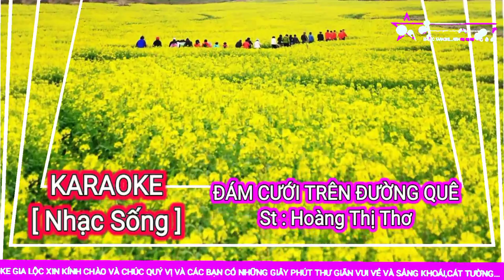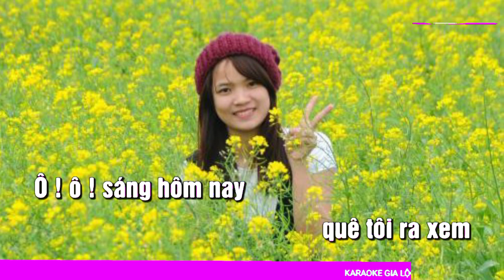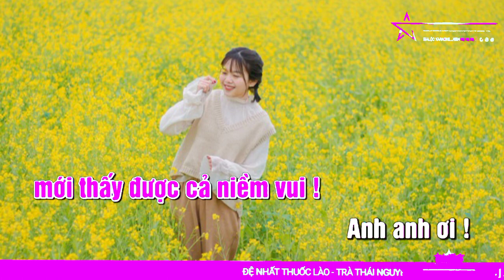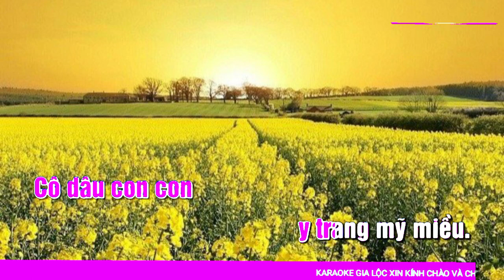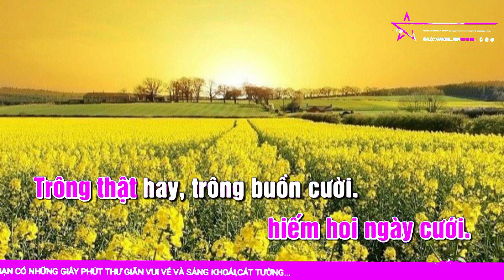ĐÁM CƯỚI TRÊN ĐƯỜNG QUÊ || Karaoke Nhạc Sống Đám Cưới Beat Chuẩn Cực Rễ Hát ™✓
Karaoke || Đám Cưới Trên Đường Quê [ Nhạc Sống ].Tác giả: Hoàng Thị Thơ.
Chúc Quý vị và các Bạn có những giây phút thư giãn vui vẻ và sảng khoái nếu thấy hay thì like -Shar và subscribe kênh để thêm phần động lực cho các Video clip tiếp theo.
Many thanks and best Reglards.